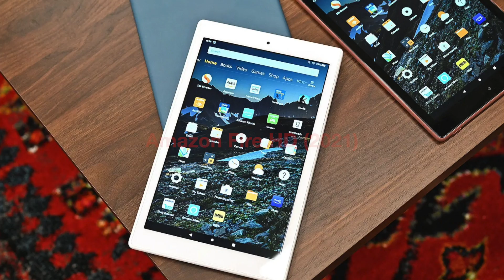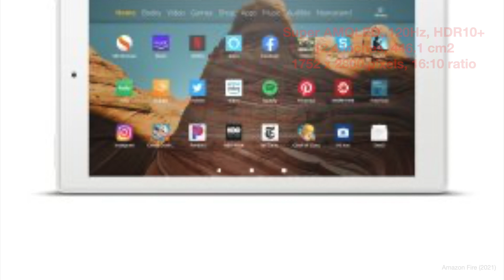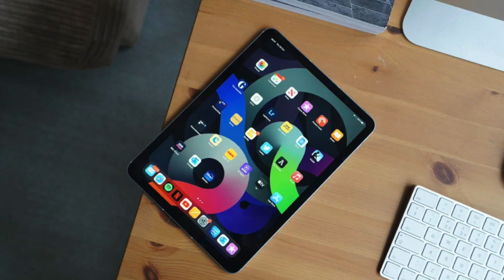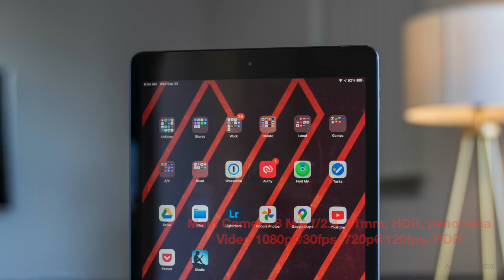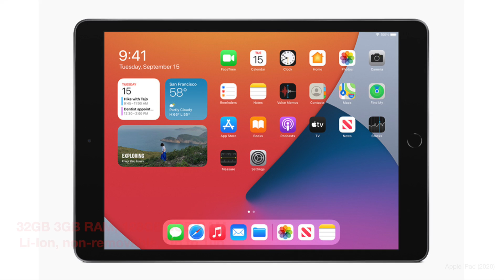Best tablets for 2021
These are some of the best tablets available in 2021.